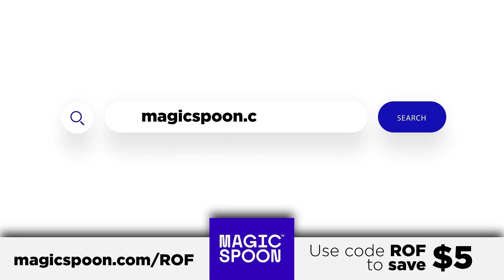Gosar Booted From Committees For Violent Video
Republican Representative Paul Gosar was formally censured and stripped of his committee assignments on Wednesday after heated debate about the violent video he posted last week. The vote was entirely along party lines. Ring of Fire's Farron Cousins discusses the punishment and the Republican reaction to what took place.

Yesterday, the House of Representatives voted to not only censure Republican representative Paul Gosar for his video, the little animated clip he had of himself killing his colleague representative Alexandria Ocasio-Cortez. So it wasn't just censured, but they also voted to strip him of his committee assignments. He is now the second Republican this year to be stripped of their committee assignments behind Marjorie Taylor Greene earlier this year. And he is only the 34th member of the House of Representatives to be censured by the full chamber. Only two Republicans voted to censure Gosar. The rest of them either voted no and one of them abstained. Uh, I don't even need to tell you the names of the two Republicans who voted to censure him because I'm sure you can figure out who they were. It was Cheney and Kinzinger, of course I'm going to tell you, but yeah, pretty obvious Cheney and Kinzinger agreed. This was reprehensible behavior. It was disgusting. It was disturbing.

But what was truly disturbing is what some of the other Republicans said in order to defend Gosar. Lauren Boebert really took the case. If you haven't seen the clip, ah, I don't know that I would even encourage people to go see it. It was truly disgusting and honestly, I'm surprised they didn't immediately vote to censure her as well. She referred to the squad as the jihad squad. Accused Ilhan Omar of marrying her brother and then accused a Democratic congressmen of quote, sleeping with the enemy, because according to her, he slept with somebody from China. So yeah, I would go ahead and say that her little speech there would be grounds for yet another censure vote because Republicans are clearly suffering from a case of mass delusion. But Lauren Boebert's words were just as dangerous as the video that Paul Gosar sent out. And again, that's why I am shocked that everybody just kind of let that go, of course the clip went viral on social media, everybody attacking her. There's plenty of news stories about it today. But again, the big thing obviously, is the fact that Gosar did in fact get punished.

Now censuring him does nothing. That is a formal acknowledgement that you do not like what somebody did. It carries no penalties whatsoever. But stripping him of his committee assignments does rob him of what little power he did have in the House. That is a real punishment for him. And that could play a role in next year's midterms, you know, good or bad actually, you know, we'll see which way that goes. But if his constituents are looking at him as somebody who is so extreme and so dangerous that he can't even be on a committee that could make them less likely to vote for him, or he could use it, get sympathy from them and win by even bigger margins. That's something we're obviously going to have to wait and see till next year. But I'm proud of the House, proud of the two Republicans that voted. Not shocked by the rest of the Republican party that didn't vote for him. Completely shocked by the crazy things that Lauren Boebert said. But that's today's Republican party and at least Gosar is going to have to face some kind of consequence for what he did.